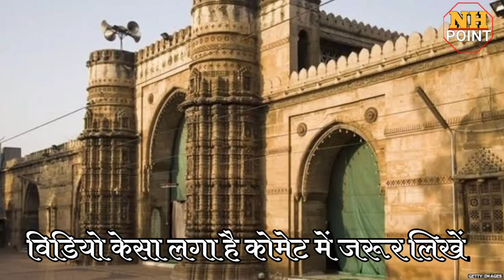महमूद गजनवी की मृत्यु का सच बलवीर सिंह नायक ने कयो मारा गजनवी को? भारत इतिहास| nayak samaj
महमूद गजनवी को बलवीर सिंह नायक ने मारा था। हमने इस वीडियो में यही बताया है
मध्य कालीन भारत इतिहास
नायक विद्रोह के शिकार।  बनें। गजनवी
नायक समाज nayak samaj history